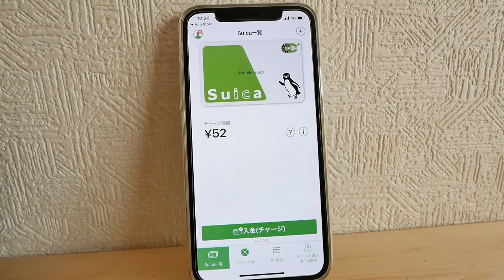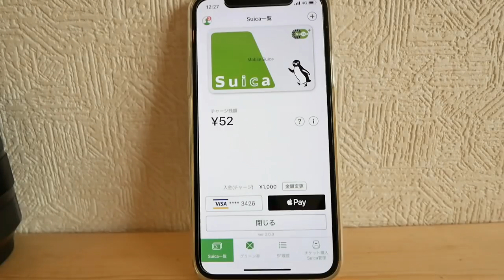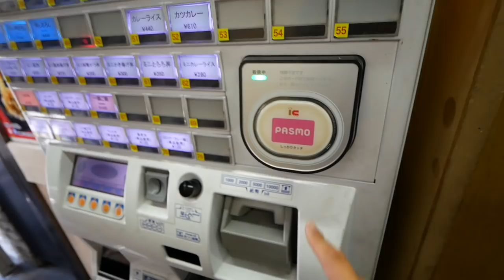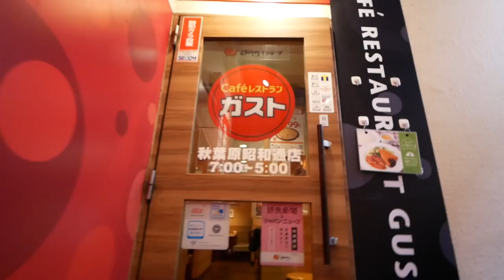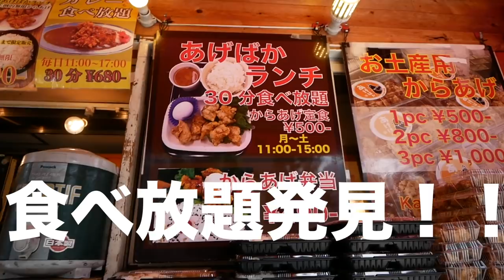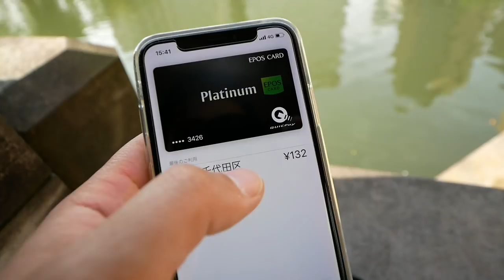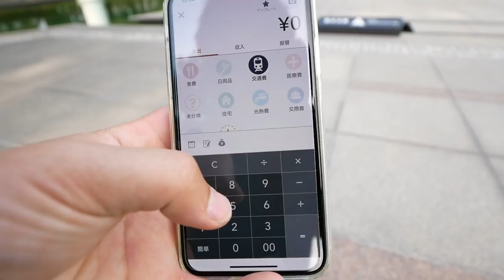[再チャレンジ] iPhoneXはPCと財布の代替になるのか？ Ep.42